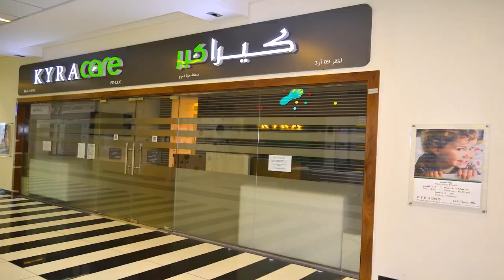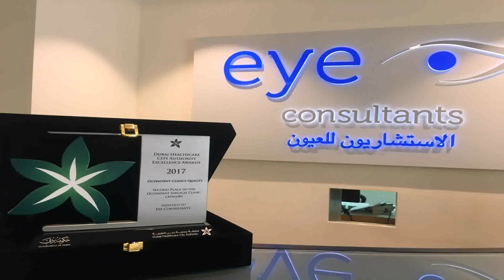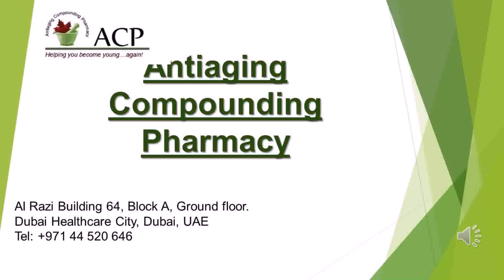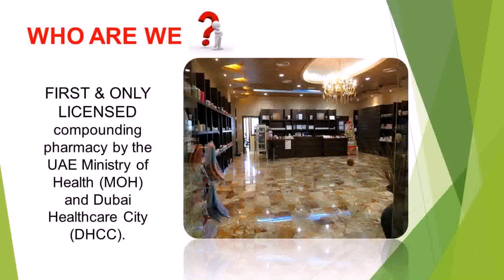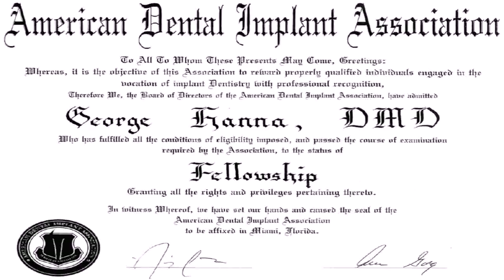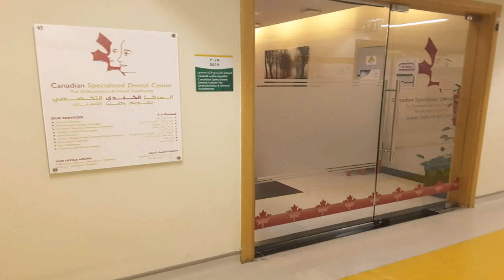Building 64 Dubai Healthcare City - Gif Maker DaddyGif.com (see description)